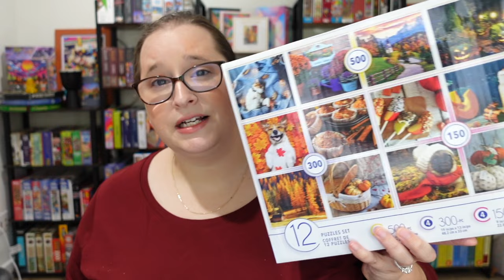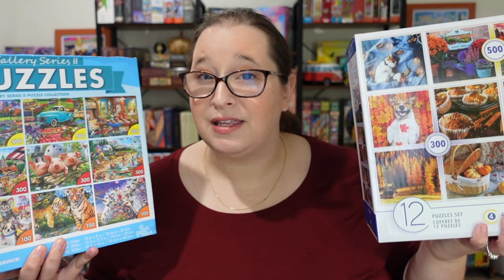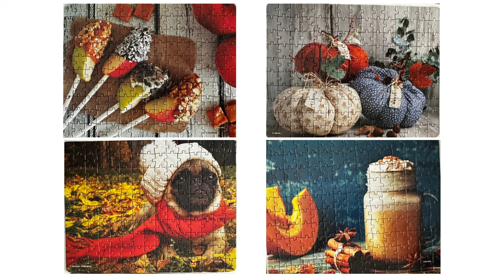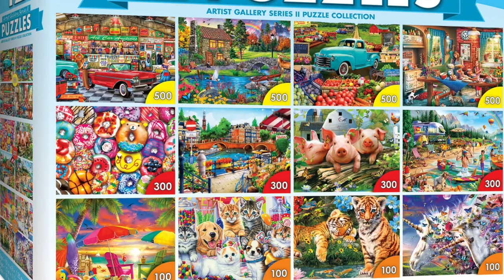Are These Any Good?? // Jigsaw Puzzle Multi-Sets // Cardinal vs. Masterpieces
Products Mentioned

Cardinal: Autumn Landscapes (Looks like its in-store only but I found this one which is by the same brand